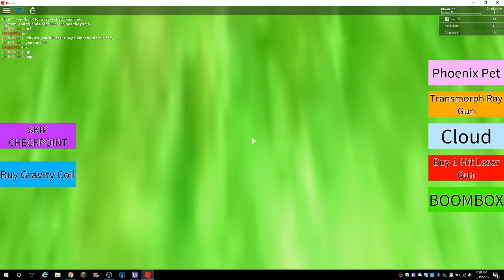ESCAPE THE EVIL NINTENDO SWITCH!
I died so many times!